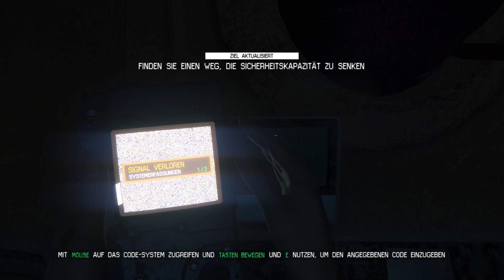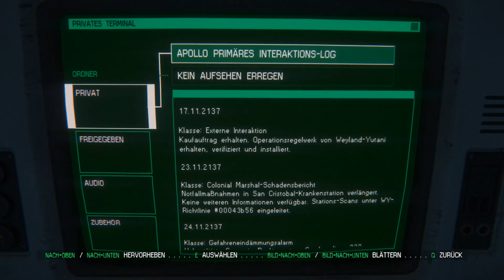Alien: Isolation (HD+) # 39 - Im Zentrum von Apollo - Let's Play